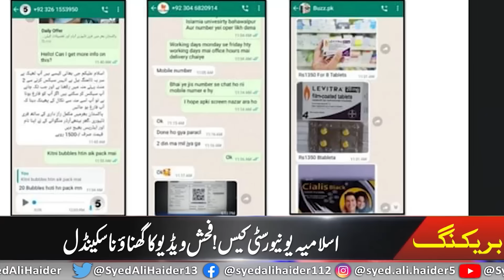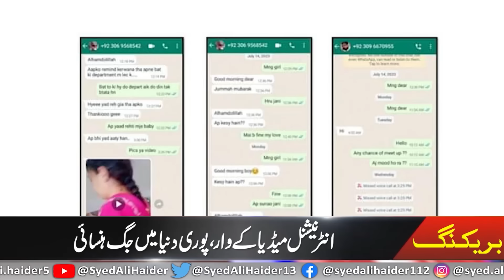Latest updates By Syed Ali Haider